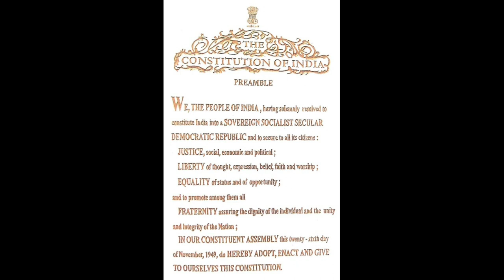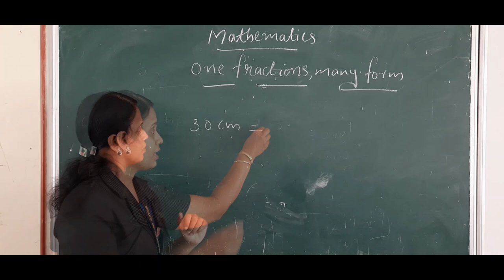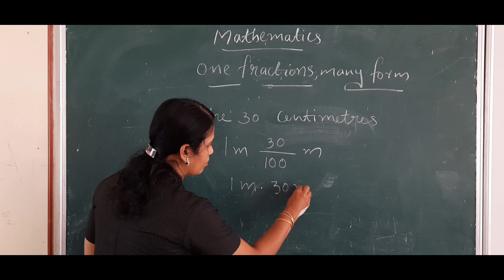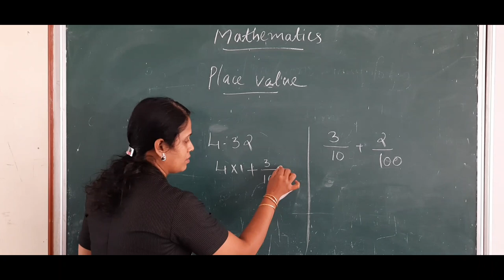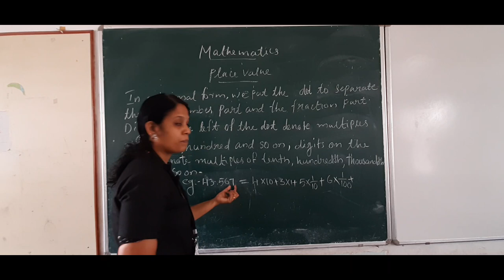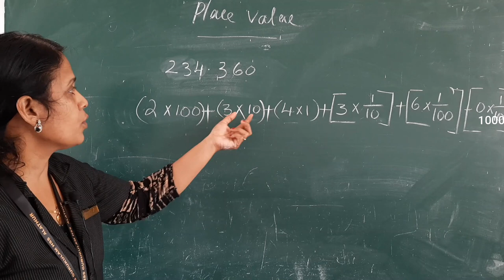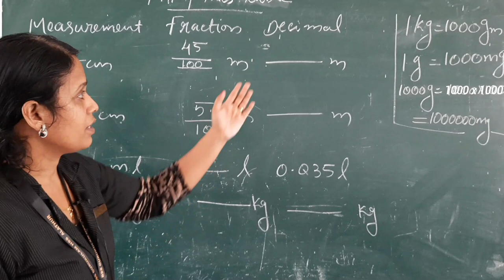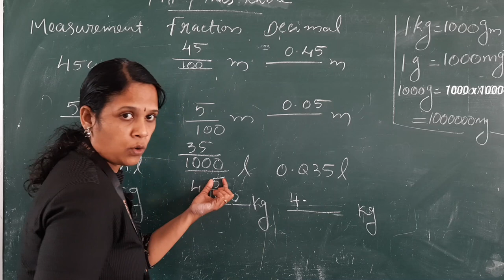Class 6 Mathematics Chapter 5 - Decimal Forms (Part 2)